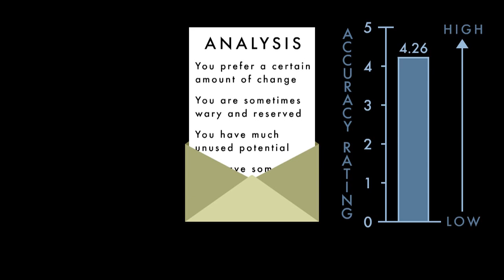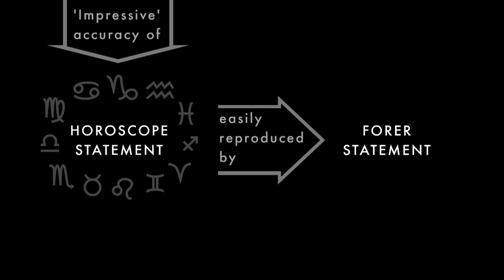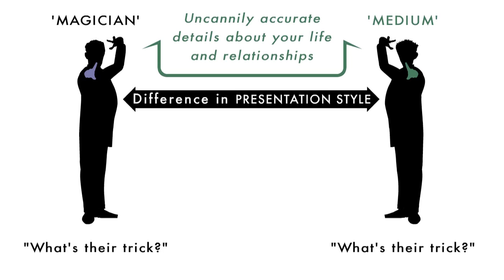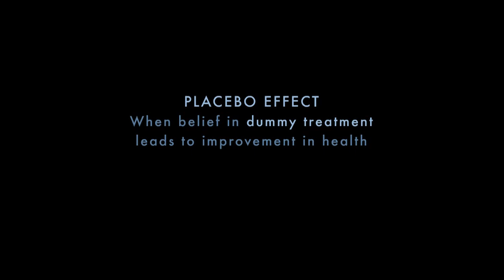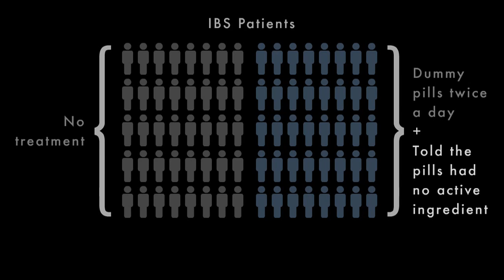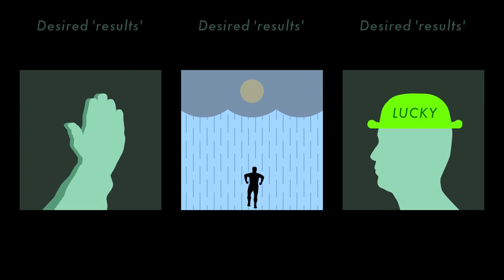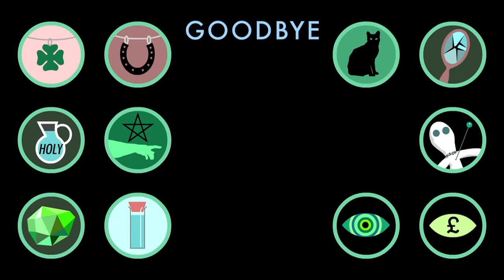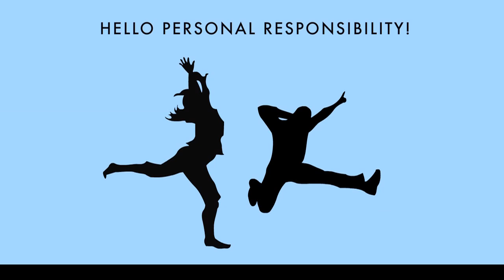Superstition [HD]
Forer, B "The fallacy of personal validation: a classroom demonstration of gullibility" 1949 Journal of Abnormal Psychology 44 (1): 118--123

Kaptchuk, T et al "Placebos without deception" 2010 PLoS ONE 5(12)*

Skinner, B F "Superstition in the pigeon" 1948 Journal of Experimental Psychology 38 (2): 168-172

*Though the notion of placebos without deception opens up an interesting line of enquiry, the methodology of Kaptchuk's particular study has attracted some criticism which seems valid and reasonable. See, for example